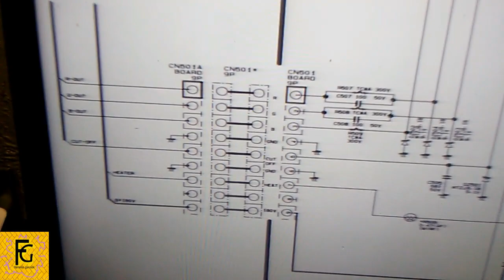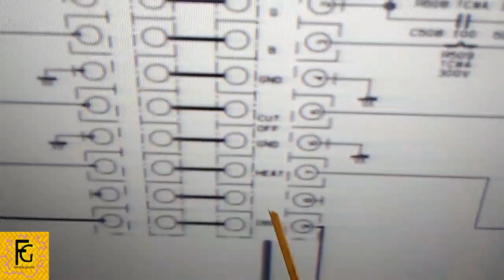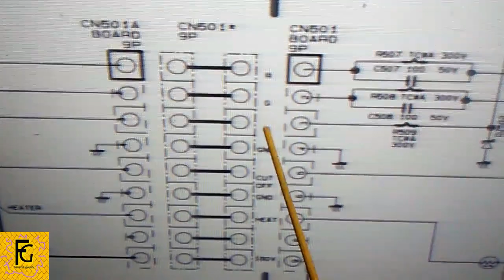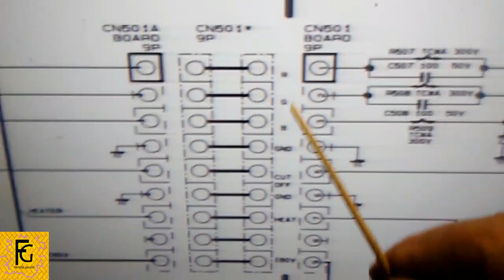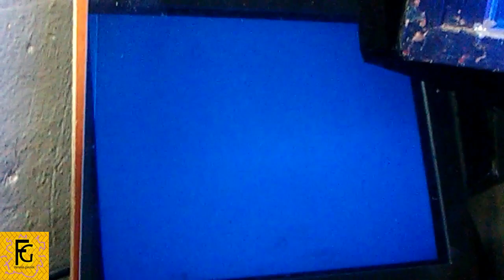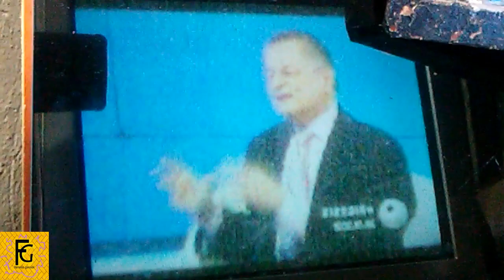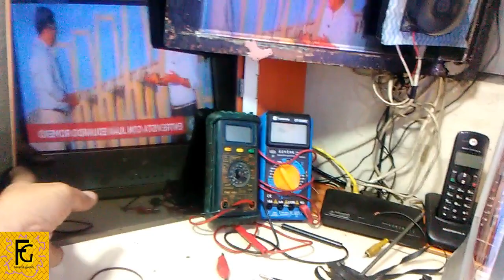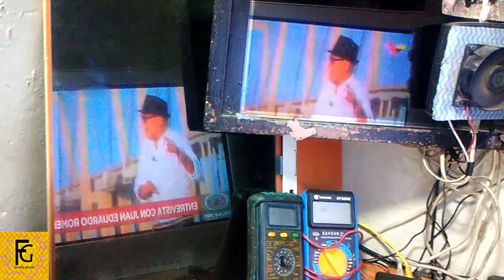TELEVISOR SANSUNG 21, CRT ,IMAGEN INTERMITENTE, SOLUCIONADO 📺⛑️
👉​HOLA AQUI NUESTRA PAGINA OFICIAL, DONDE PODRAN CHATEAR EN DIRECTO CON FAMILIA GENIAL, EL ACCSESO A LOS CURSOS SOLAMENTENTE EN NUESTRO BLOG...👈​

                       nuestro sitio web, dedicado a la promoción de piezas y aparatos
                         electrónicos que usamos en nuestro trabajo cotidiano​
                                                                 OFERTAS